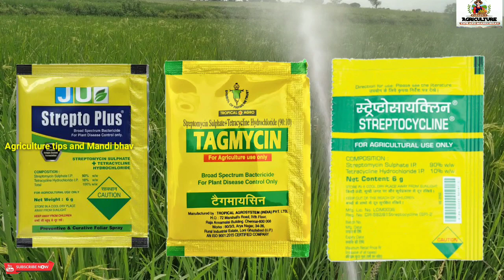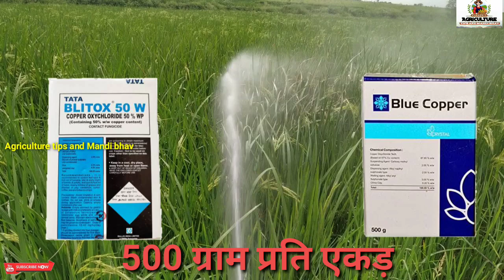dhaan me blb rog को करे कंट्रोल बड़ी आसानी से Bacterial leaf blight blb control in hindi BLB Rog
dhaan me blb rog को करे कंट्रोल बड़ी आसानी से Bacterial leaf blight blb control in hindi

blb rog control kaise kare
blb Rog ki best dava

bab
blb
Paddy in blb rog control in hindi language
bacteria left light control ko control kaise karen
blp roko control kaise karen
dhaan mein blp Rog lag Gaya Hai uski best dava
dhaan mein bacteria Rog lag Gaya Hai uski best dava bataen
dhaan mein blb rok lag Gaya Hai uske liye acchi dava kaun si hai

strepto plus ju
streptocycline
tropical tagmycin fangicide
blue copper fangicide

tata blitox 50 w fangicide
Blb rog control in hindi
dhaan me blb rog control
blb BLB Rog
dhn blb
dhan blb
blb in Paddy crop more tillering hai kya hai
blb rog control in hindi language
Paddy blb control
blb rog ki dawai
blb
BLB
Blb dhaan ki fasal mein laga hai iski dawai
Dhaan mein Blb control kaise kare video
dhan me blb rog or upchar
dhaan mein blp Rog aur upchar
dhaan mein blb Rog lag Gaya Hai uski dawai

dhaan me blb rog control kaise kare
blb control in Paddy
paddy blb control fangicide
dhaan me blb control in hindi
paddy blb control in hindi
blb
Blb ko kaise khatm karen dhaan mein
blb ki best dawai